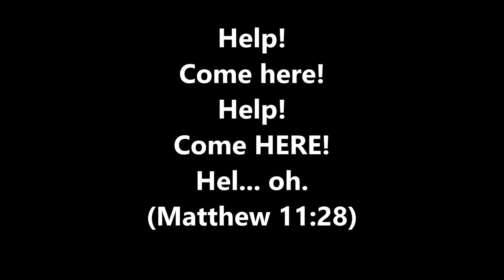Help! Come here Help! Come here Hel... oh. Matthew 11 v 28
Just under for minutes on why you sometimes can't get through to God